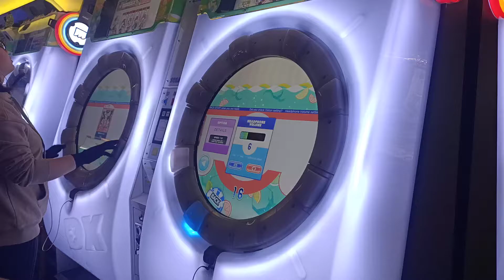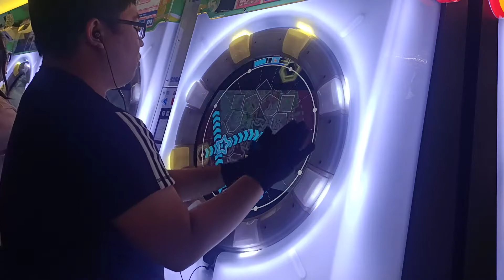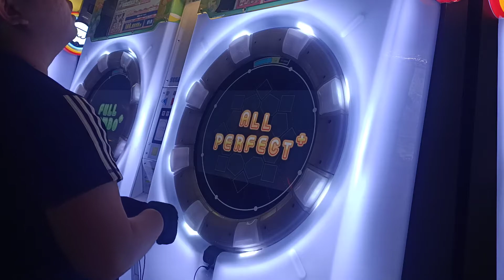【AP+★4】maimai DX 悪戯センセーション EXPERT 手元參考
2021/1/30 PM:1:30 台中SEGA老虎城
☞Player:Beast914☜
(舞將&檄神努力中)